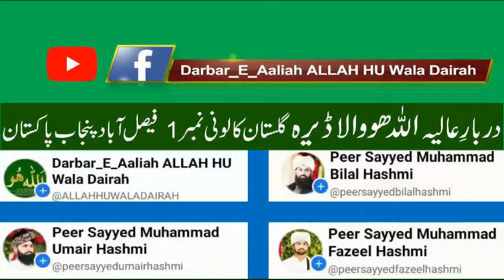Zikr Allah Hu | ذکر اللہ ھو کے ساتھ بارگاہ مرشد میں حاضری | صاحبزادہ پیر سید محمد بلال ہاشمی صاحب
ذکر اللہ ھو کے ساتھ بارگاہ مرشد میں حاضری
صاحبزادہ پیر سید محمد بلال ہاشمی صاحب
محفل پاک زیر صدارت ۔ سجادہ نشین حضرت خواجہ پیر سید محمد زبیر ہاشمی صاحب
خصوصی شرکت ۔ سابقہ ڈپٹی ڈائیرکٹر اینٹی کرپشن جناب زاہد مسعود نظامی صاحب
بمقام ارشد ٹاؤن فیصل آباد